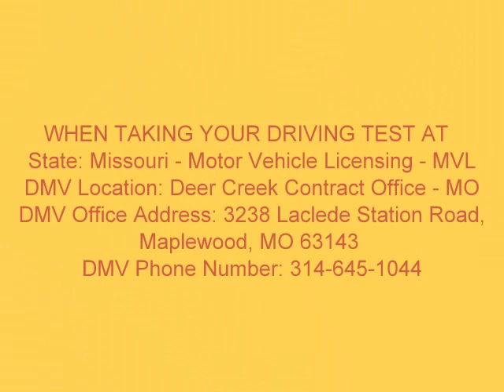driving test missouri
taking a driving test at

WHEN TAKING YOU DRIVING TEST AT
State: Missouri - Motor Vehicle Licensing - MVL
DMV Location: Deer Creek Contract Office - MO
DMV Office Address: 3238 Laclede Station Road, Maplewood, MO 63143